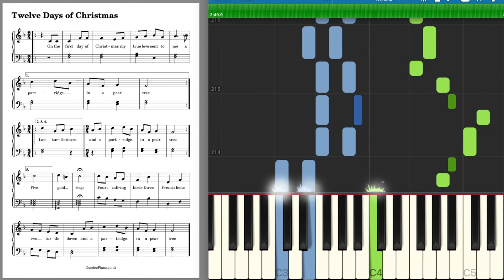Piano Notes - Twelve days of Christmas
Piano notes for Twelve days of Christmas - as played by students!  Sheet music @